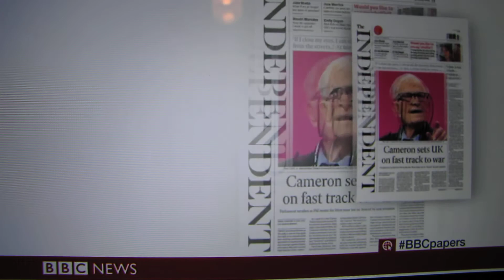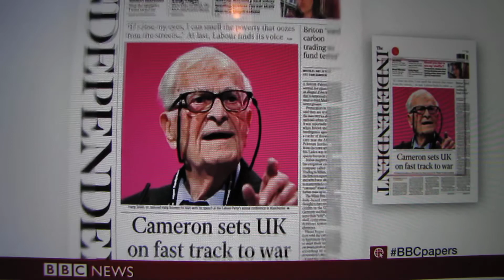NHS will be the battleground at the election - Petrie Hosken, LBC presenter at BBC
BBC news 24/09/2014